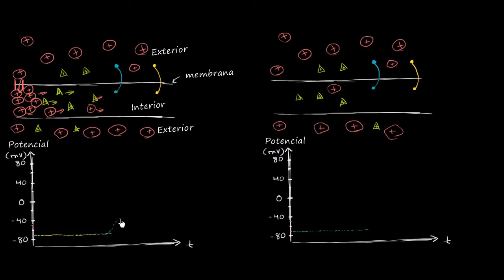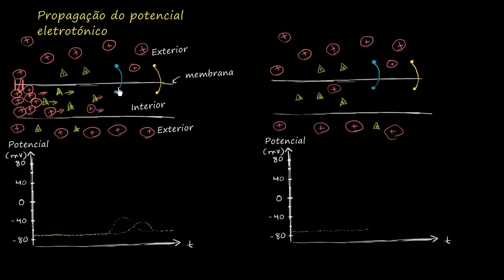O impulso nervoso (potencial eletrotónico e o potencial de ação) - (10º ano)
Vídeo original: Electrotonic and action potential